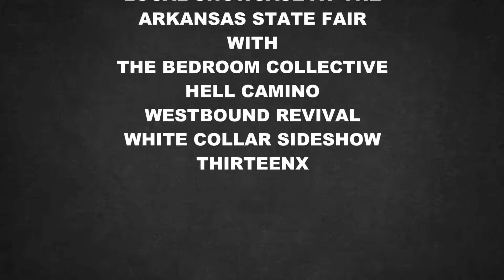10-14-19 - Arkansas Edge Band Showcase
100.3 The Edge presented the 1st Arkansas Edge Local Band Showcase at the Arkansas State Fair on 10/14/19 featuring The Bedroom Collective, Hell Camino, Westbound Revival, White Collar Sideshow, and ThirteenX.

This video highlights each of these great bands that can be heard on 100.3 The Edge's local artist show; the Arkansas Edge hosted by Matt Cruz